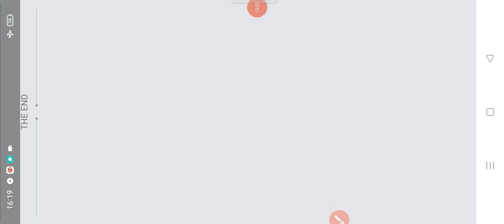L-10 ||IMPORTANT SCHEME AND CAMPAIGN || (SPEEDY BOOK)|BSSC ,BPSC,JPSC & Other|Sineup Study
sineup study
speedy science in hindi
speedy gk,
speedy one liner current affairs
current affairs
speedy
military exercise
india us joint military exercise
joint military exercises
military exercise current affairs
military exercises of india with other countries
army exam paper
joint military drills
military